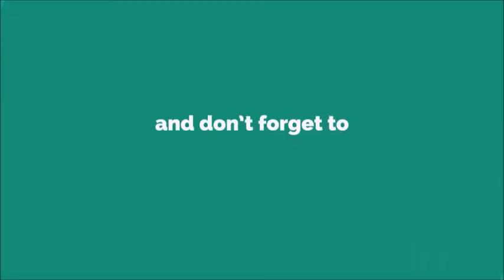736 Ringtone [WITH FREE DOWNLOAD LINK IN DESCRIPTION] [WITH FREE DOWNLOAD LINK]